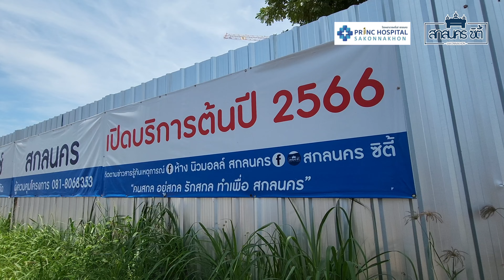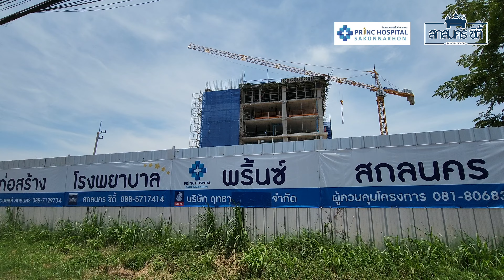การก่อสร้างโรงพยาบาลพริ๊นซ์ สกลนคร คืบหน้า 40-50% | 27 ก.ค.65